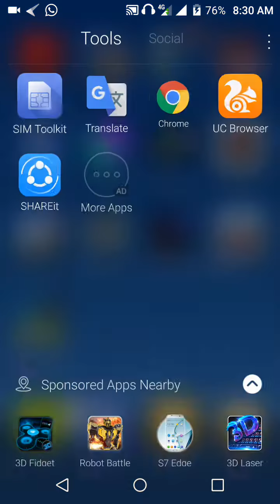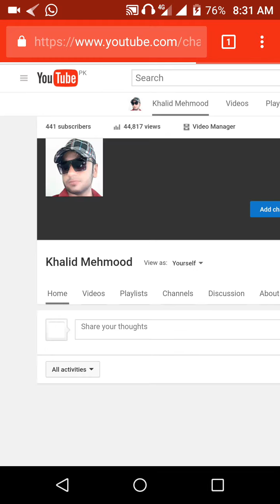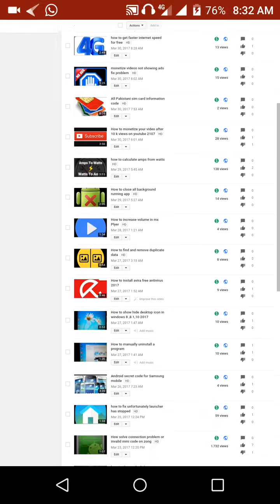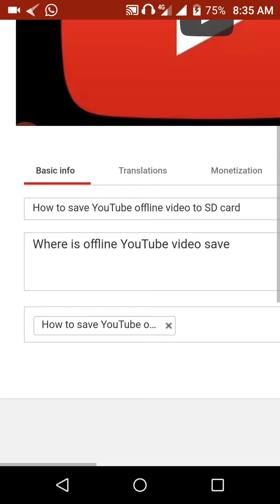higher views but low earning how to fix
higher views but low earning how to fix/view arhe mager earning ni bharh rhi/how to increase earning on YouTube